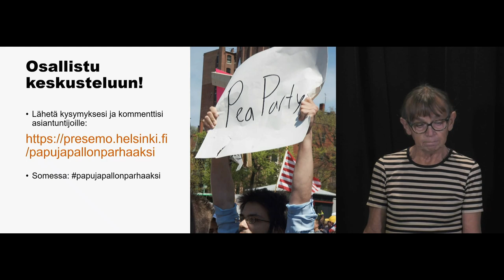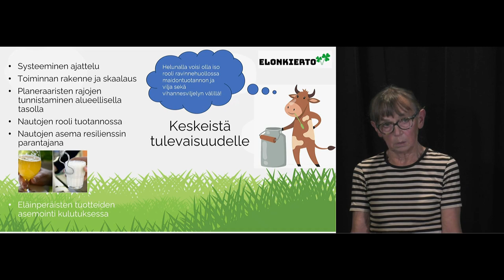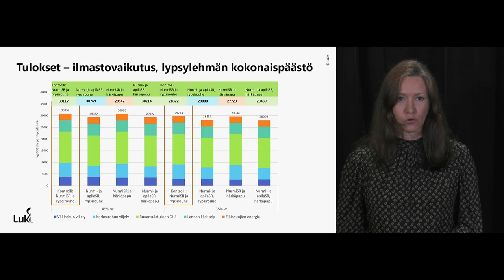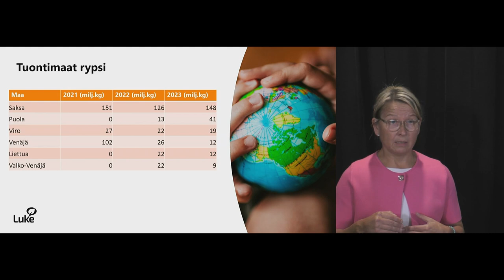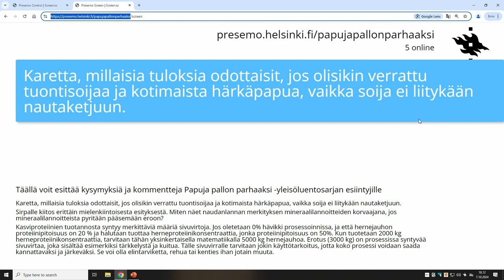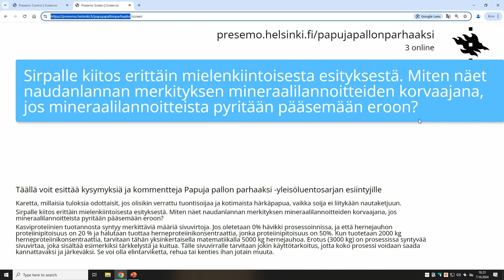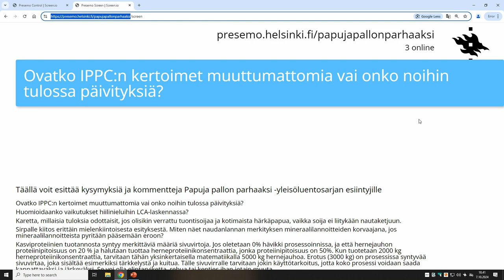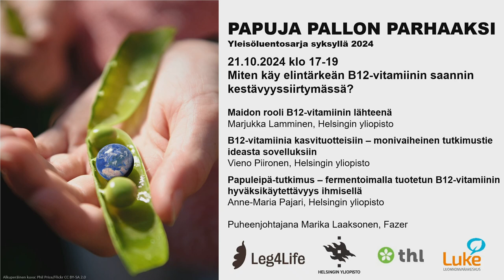Papuja pallon parhaaksi 7.10.2024: Kestävyyden hinta puntarissa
Yleisöluentosarjan viidennen tuotantokauden toisena iltana punnitsemme palkokasvien tuotannon ja käytön lisäämisen kestävyysvaikutuksia eläintuotannon kontekstissa. Mitä tapahtuu maidontuotannon sosiaalisille riskeille ja ympäristövaikutuksille, kun palkokasvit korvaavat lehmien ruokinnassa tavanomaisia rehuja? Mikä on nautojen rooli muuttuvassa ruokajärjestelmässä?

Palkokasvien tuotannon ja käytön sekä eläintuotannon kestävyydestä ovat keskustelemassa ympäristötekniikan tutkija Sanna Hietala, ympäristöekonomian tutkija Anu Reinikainen ja kestävän biotalouden emeritaprofessori, Elonkierron Ystävät ry hallituksen puheenjohtaja Sirpa Kurppa.

Luentosarjan toteuttaa Leg4Life-palkokasvihanke, jossa ovat mukana Helsingin yliopisto, Terveyden ja hyvinvoinnin laitos ja Luonnonvarakeskus.